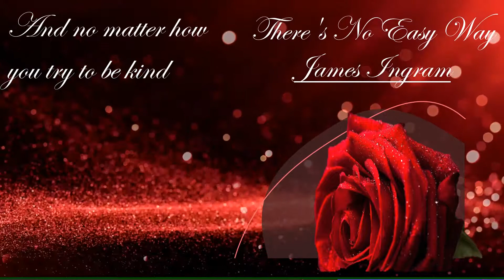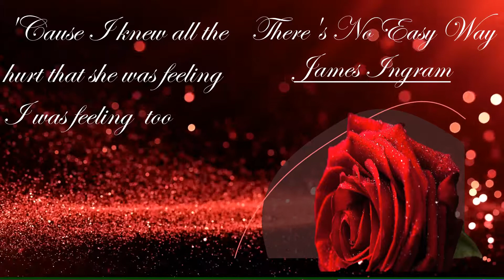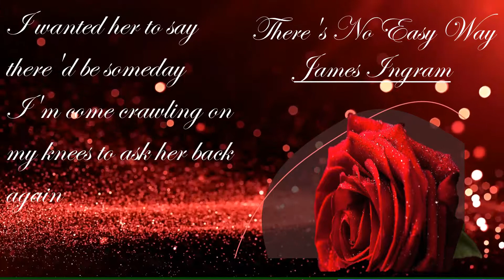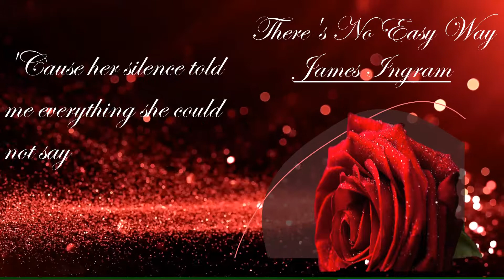There's No Easy Way by : James Ingram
James Ingram - There's No Easy Way